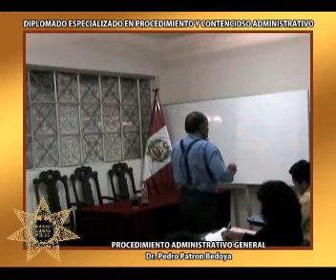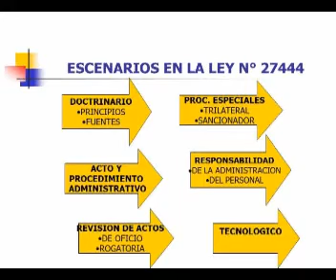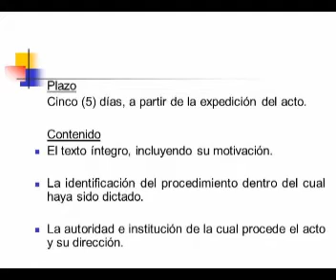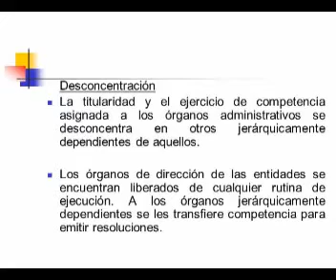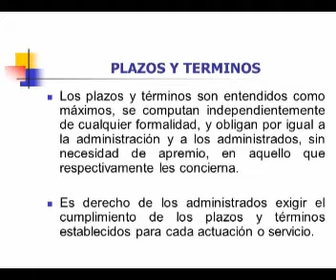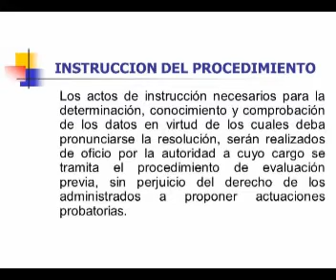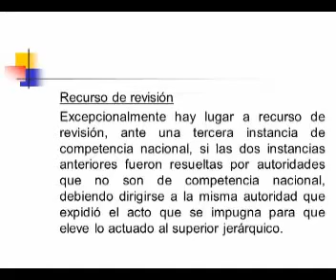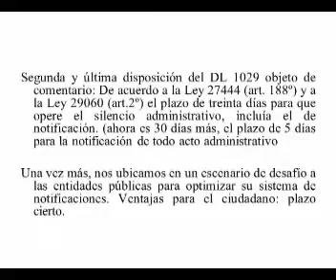Diplomado en Derecho Administrativo y Gestion Publica - 02.05.2012